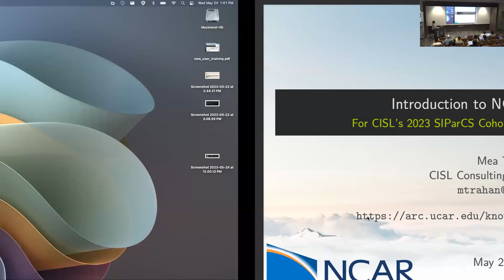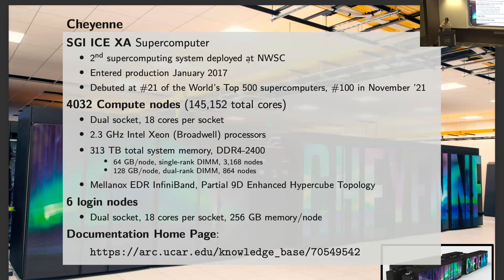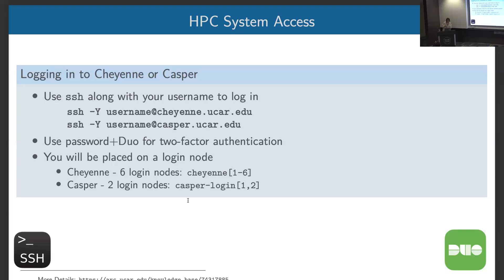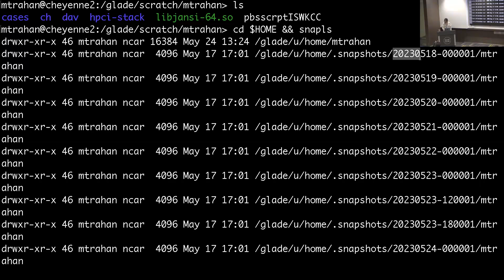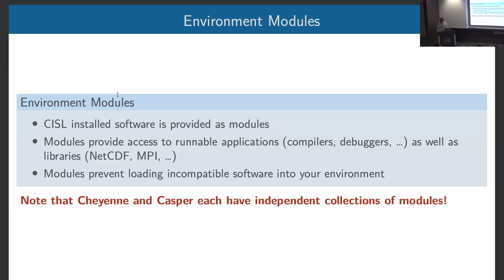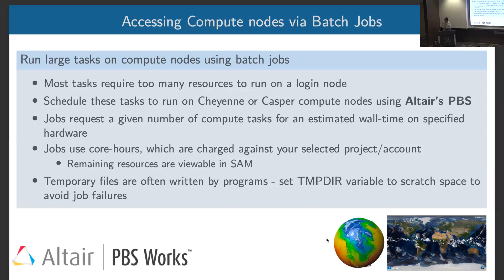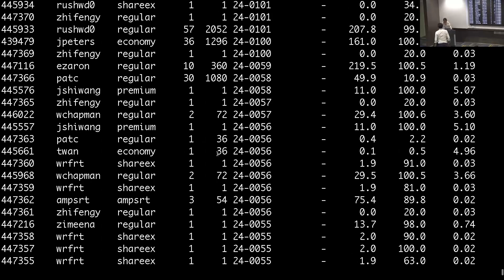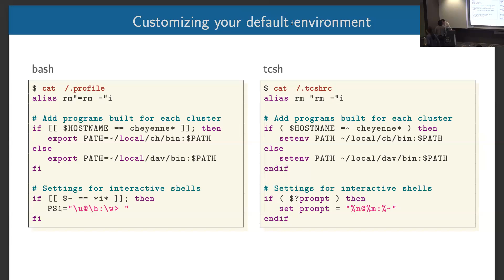2023 New User Training for HPC Systems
This updated 2023 tutorial, presented by Mea Trahan of the CISL Consulting Services Group, will introduce new users to the Cheyenne high-performance computing system and the Casper cluster for data analysis, visualization, and machine learning.